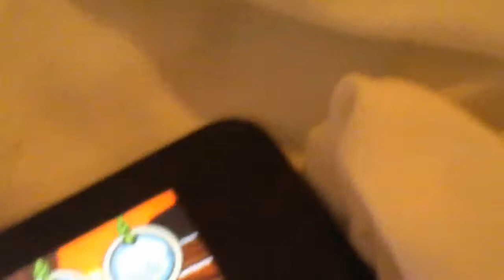I'm getting poor on ajpw. !READ DESCRIPTION!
Yes, I don't want attention. But if you have a kind heart, you can trade me any unwanted betas/good things for me on ajpw.